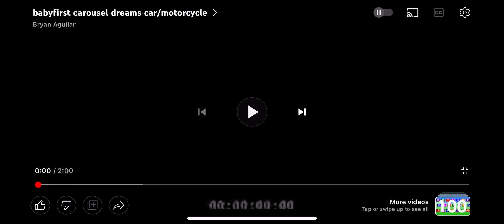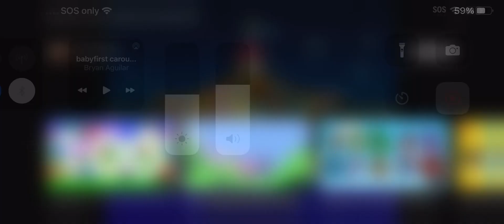Babyfirst night strip 1 EP14